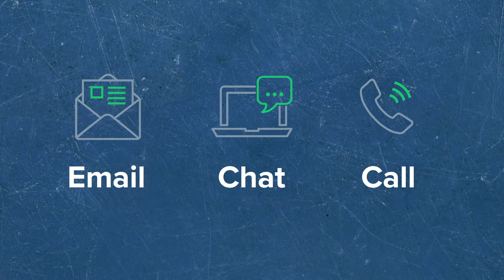Meet Our Team | TROY Group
As your partner and problem solver in print security, our team is here to help! We have over 55 years of expertise; so Email, Chat, or Call us.

Print Safe. Prevent Fraud. Simplifying Your Processes Since 1963.